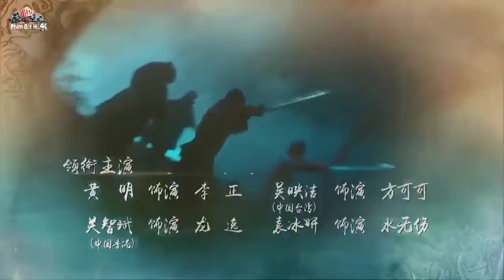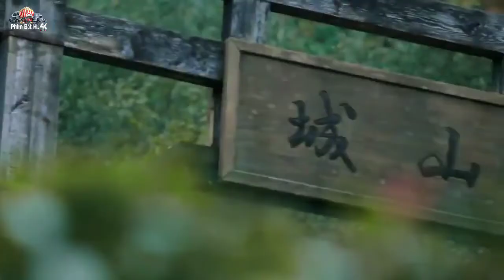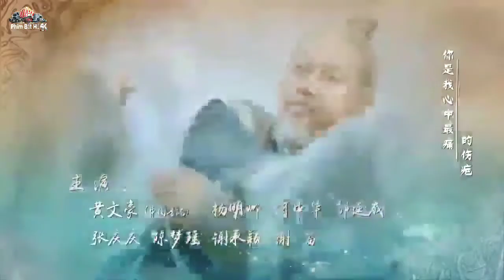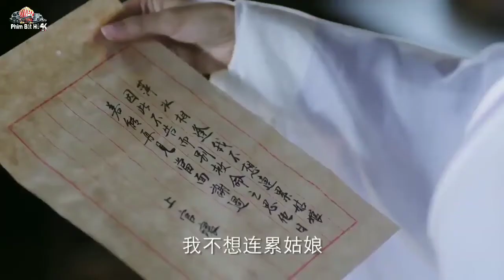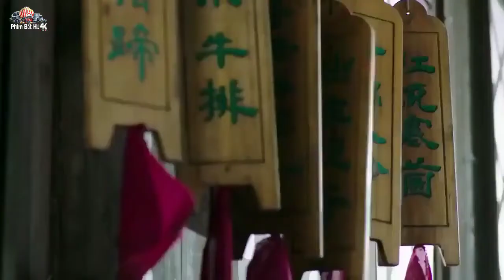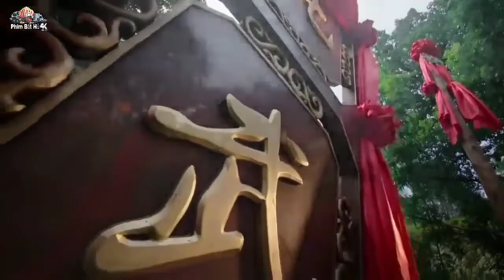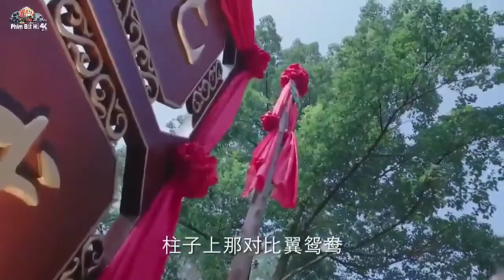Tân Tiểu Lý Phi Đao_ Tập 1+2 _ Lưu Khải Uy_ phim bộ thuyết minh hay nhất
Chúc các bạn xem phim vui vẻ nhé nhớ đăng ký kênh ủng hộ cho mình nhé 👇 vào chuông 🔔 để nhận video mới nhất nhé đừng quên cho 👍 và chia sẻ 👍 chúc sức khỏe cho người 👍👍👍👍